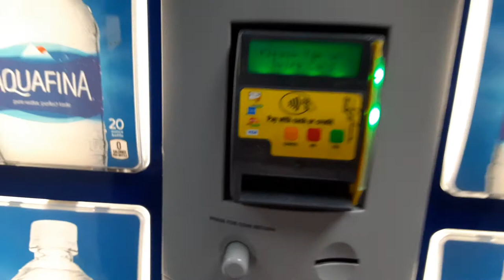Bought a two dollar water bottle tyree sneed cant afford